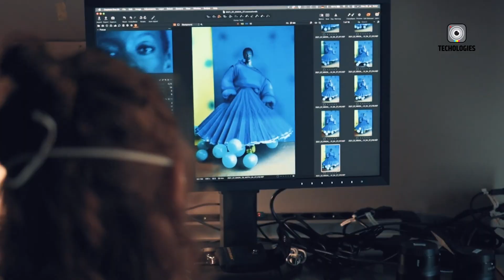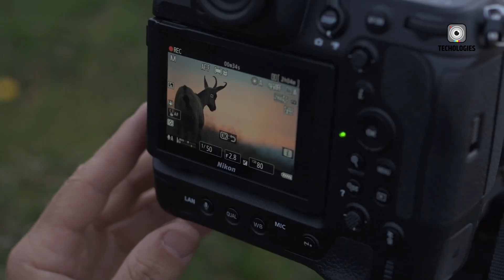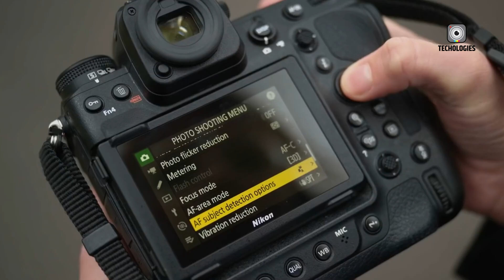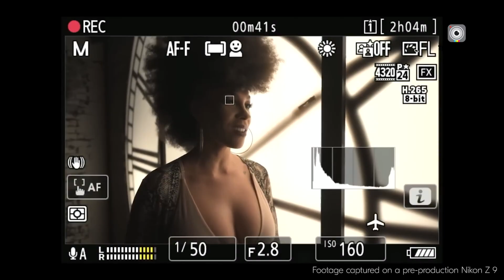Nikon Z9 Mark II - 61MP Sensor, 6K Video. Heigh-Speed Shooting!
The Nikon Z9 Mark II is shaping up to be one of the most eagerly awaited flagship cameras of 2025. With fresh leaks and insider rumors emerging, photographers and videographers are keen to see how Nikon will elevate its next professional mirrorless offering. The Nikon Z9 Mark II is expected to build upon the original Z9’s strengths, introducing improvements in speed, autofocus, and video capabilities while maintaining its high-end durability and performance. In this overview, we explore the latest Nikon Z9 Mark II specs, anticipated release date, and potential pricing, giving a glimpse of what this powerhouse camera may deliver.